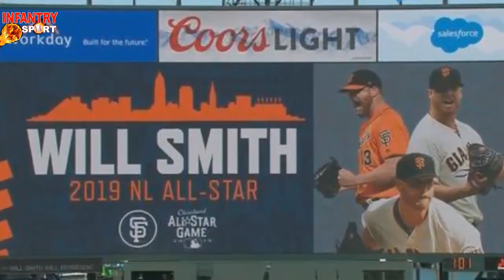MLB 🔥 MIGUEL SANÓ, SALVADOR PÉREZ Y FREDDIE FREEMAN INFECTADOS DE C0V1D TRAS PRUEBAS DE MLB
La MLB dio a conocer los resultados de las primeras pruebas que se hicieron a los jugadores y personal del STAF DE LAS Grandes Ligas.
Luego de que se hicieran 3185 pruebas se dio a conocer qué 39 miembros de las MLB habían dado positivo siendo 31 de estos jugadores. No se pensaba anunciar los infectados si no dejarse de manera anónima

Ya que el Sindicato de Jugadores llegaron al acuerdo de no revelar los nombres de las personas que salieran positivo en estas pruebas. Más sin embargo se hizo público  El primer jugador infectado en esta secuela del virus que fue el jardinero de los padres Thommy Phan, seguido por 4 jugadores de los bravos de Atlanta que decidieron que se divulgue la noticia. ellos son el estelar 1er Base  Freddie Freeman,  quien tuvo su mejor  temporada esta pasado año donde estableció récord personal de Remolcadas impulsadas y jonrones, estrella del picheo Will Smith quien partisipo en el juego de Estrellas con los gigantes, el Lanzador derecho Touki Toussaint y el Jugador de Cuadro Pete Kozma.

Pero este golpe no sólo fue para los bravos de Atlanta también se une el equipo de los mellizos de Minessota Quienes anunciaron que Willians Astudillo dio positivo durante el proceso de admisión, Asi como el Dominicano Miguel sano y Los jugadores de ligas menores Edwar Colina y Nick Gordon, que Roster de 60 Jugadores de la organización.
Pero la lista no termina aquí, de Los Reales de Kansas También dio Positivo el receptor 5 veces ganador del GG y de 6 participación al Juego de Estrellas el Venezolano Salvador Pérez así como los lanzadores de loa Red Sox Josh Taylor y Darwinzon Hernández de Los fillis el Dominicano Hector Neris y de los Cardenales el Joven lanzador Genesis Cabrera.